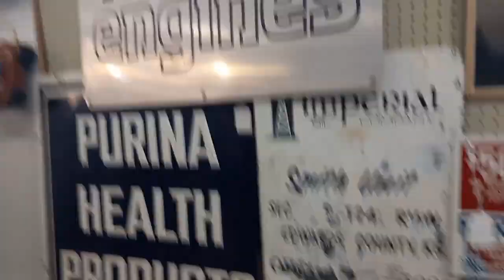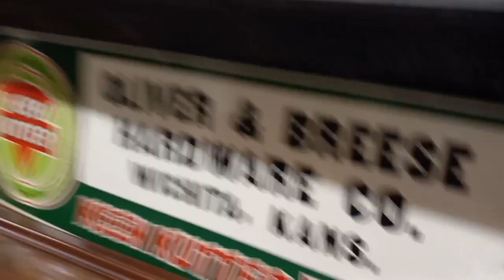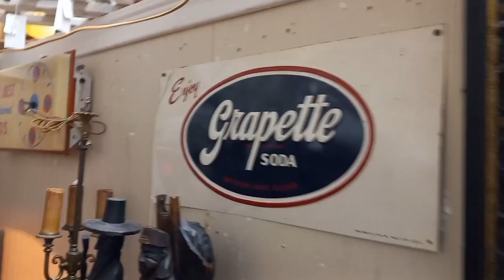Wichita Kansas Antique Mall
Willie Walks Wichita, Kansas Antique Mall